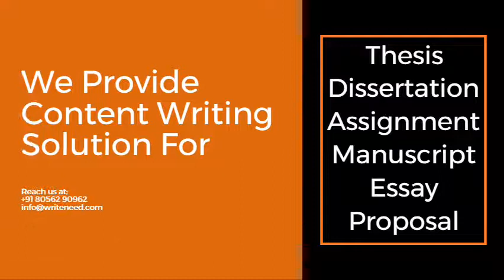Top 10 Universities For Law In France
There are abundant benefits to studying for an LL.M. degree in France. There are numerous leading law schools that provide high quality education, but also excellent job prospects in France, Europe and overseas. There is also easy access to powerful European institutions including the International Chamber of Commerce and the International Energy Agency, which offer students great experiential learning opportunities.

A highly metropolitan country, students enjoy studying alongside diverse cohorts, especially in the capital city, Paris. The lifestyle is another perk: the major metropolises like Paris have famous art galleries, museums and cuisine, though the cost of living can be higher in these cities.

Nevertheless, France is a fantastic place to do an LL.M., and here are the top 10 law schools you should be considering.

Learn more about the top Ten Law Schools in France in 2020.